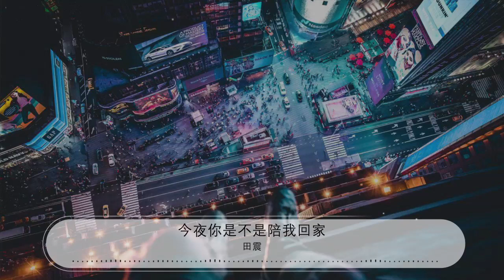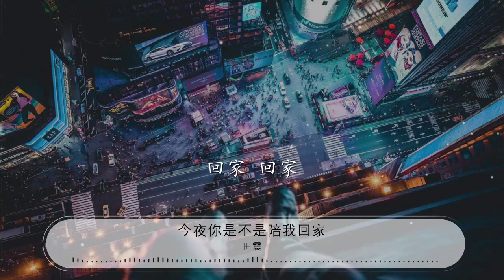今夜你是不是陪我回家 - 田震『今夜你是不是陪我回家』【動態歌詞Lyrics】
田震

00:00 今夜你是不是陪我回家 - 田震
00:00 詞：楊嘉鬆
00:01 曲：楊嘉鬆
00:01 今夜你是不是陪我回家

00:08 今夜你是不是陪我回家

00:15 忘掉吧 那些無謂的牽掛

00:22 讓今夜歸我吧

00:28 今夜你是不是陪我回家

00:34 今夜你是不是陪我回家

00:42 忘掉吧 那些無謂的牽掛

00:48 讓今夜歸我吧

00:54 不需要你說話
00:56 不需要你回答
00:57 我只要你現在陪着我回家
01:01 不需要你說話
01:02 我只要你陪我回家
01:04 回家 回家
01:06 回家 回家

01:10 回家 回家 回家 回家 回家

01:53 今夜你是不是陪我回家

02:00 今夜你是不是陪我回家

02:07 忘掉吧 那些無謂的牽掛

02:13 讓今夜歸我吧

02:20 今夜你是不是陪我回家

02:26 今夜你是不是陪我回家

02:33 忘掉吧 那些無謂的牽掛

02:40 讓今夜歸我吧

02:46 不需要你說話
02:48 不需要你回答
02:49 我只要你現在陪着我回家
02:53 不需要你說話
02:54 我只要你陪我回家
02:56 回家 回家
02:58 回家 回家
03:00 回家 回家
03:01 回家 回家